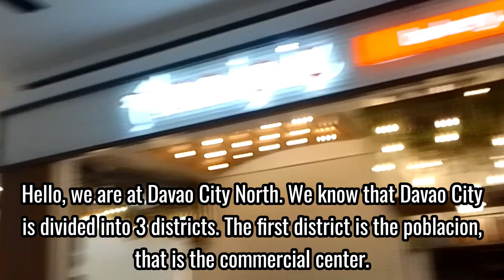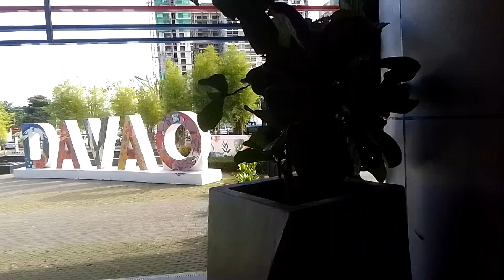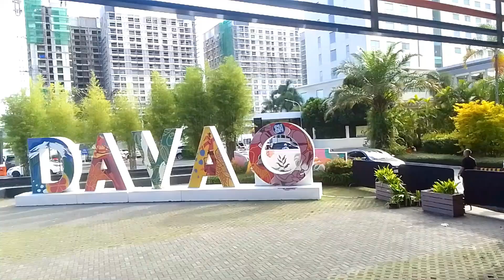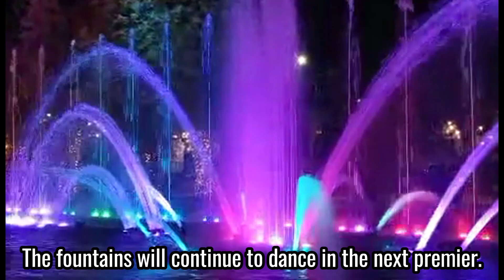What's Up At Davao City North